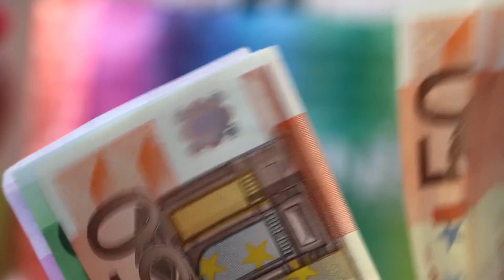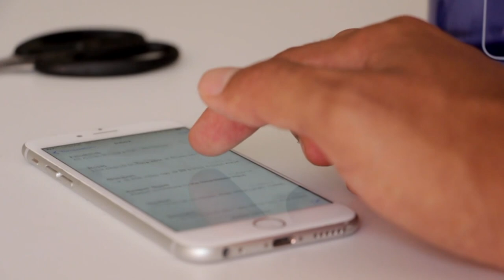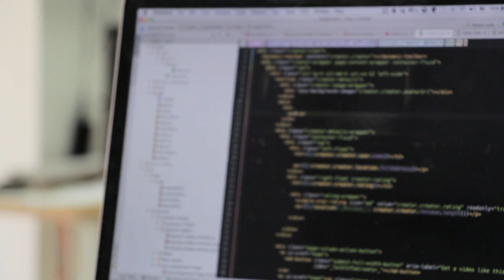5 Signs You Will Become Rich One Day - Answering "Will I Become Rich"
Today we look at 5 Signs You Will Become Rich One Day and answer the question "Will I Become Rich?". In this video on Practical Inspiration, I will share with you 10 signs you were born to be rich. Have you ever met someone that seemed to be destined to live a life of wealth and prosperity? Unless you were born into a wealthy family or have a huge inheritance with your name on it then chances are you will have to work to become rich.

But with that being said, there are definitely those who have the traits of the rich within them and by knowing the signs you were destined to become wealthy you can leverage them to expedite your money making journey.

Below is a summary of the video:

1. You Save and Invest
- Many people understand the value of saving, but not enough value to the importance of then investing your money for the future
- How you save and invest is as important as your paycheck, and in many circles, more important than the paycheck itself
- Financial expert Ramit Sethi has written that “On average, millionaires invest 20 percent of their household income each year. Their wealth isn’t measured by the amount they make each year, but by how they’ve saved and invested over time.”
- So investing is a critical element to becoming rich

2. You Surround Yourself With High Achievers
- Those who are successful are often those who surround themselves with other successful people, as you are influenced by those you surround yourself with
- Steve Siebold, a self made millionnaire, says “In most cases, your net worth mirrors the level of your closest friends”
- That's because we become like those we associate ourselves with, so by associating yourself with rich people, you take on some of their traits
- This is also how many successful people found their start in life, coming into contact with someone they aspired to be like

3. You Have an Open Mind
- People who don't have an open mind rarely, if ever, get ahead in life, whether it be socially, in their career or their wealth
- The reason is that the world never stays the same, it evolves as time passes and with it society changes too
- Those who are rich are constantly seeking feedback and information to help them learn about the changes in the world and ways that they can improve
- Even when they have great success, they never stop looking ahead, always focusing on the next goal, the next achievement or the next level to their success

4. You Persist
- We all hit sticking points in any new journey, but what's important isn't the setback, but how you react to it
- In the book "Think and Grow Rich", a phrase explains this perfectly for the majority of people, as it says “Most of us are good ‘starters’ but poor ‘finishers’ of everything we begin”
- The key is not to let a failure or problem allow you to lose focus on your end goal
- ...as the only true failure in life is when you give up, but if you get up and try again, it's simply another part of your story

5. You Think About Ideas, Not Things
- Most Millionnaires are creative and like to spend time thinking about ideas, rather than the things they like
- While most people like to think about what car they would like or what size house they want to buy, millionnaires think about how to set up a company that builds their dream car or house
- By focusing on what they can create, rather than what they can consume, the rich have a unique perspective and outlook on life
- One which potentially changes the world, rather than one which simply changes their life